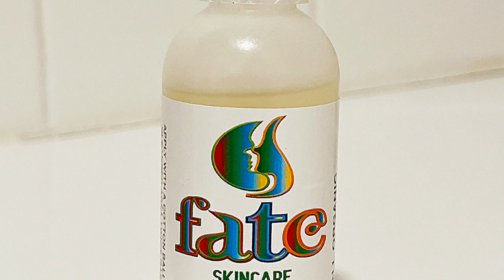Customer Review: Fate Skincare's ACV Toner & Foaming Mousse Facial Cleanser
Watch as Christina, one of Fate Skincare's customers, gives her honest review about using our ACV Toner and Foaming Mousse Facial Cleanser. See the elation on her face as she laughs with joy, saying that her face feels so clean. Discover why Fate Skincare's products are the perfect combination for a deep cleanse and a refreshed complexion. Get ready to achieve real results with Fate Skincare. Watch this video and find out why you should add these products to your skincare routine today.